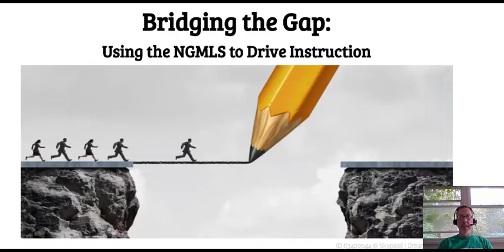Planning for Math Learning Gaps